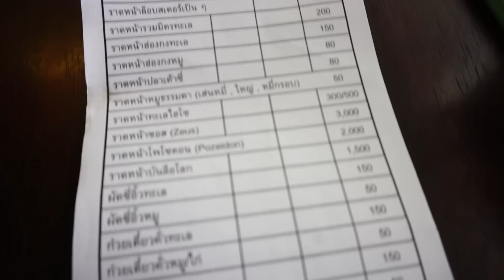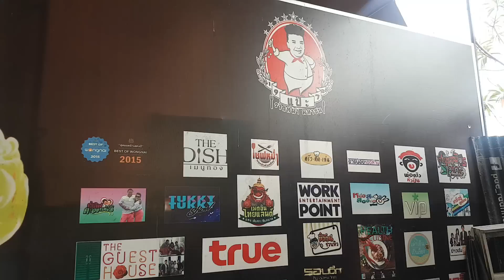กินให้ตัวแตก! EP.2 แป๊ะราดหน้า มีถึงจานละ 20000! | KaewVlog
เปิดตรงนี้เพื่อดูข้อมูลเพิ่มเติมจ้า